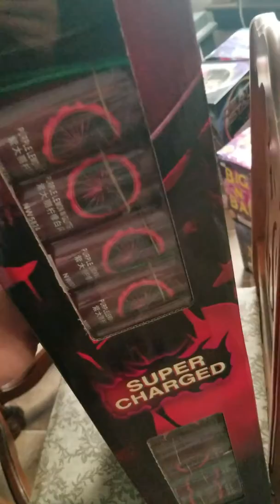Lil stash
2019